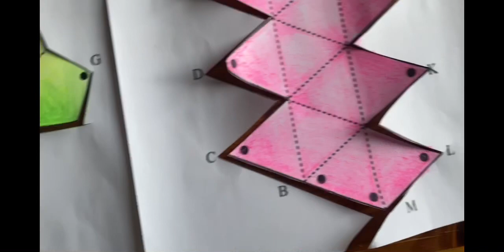Trabajo de Plástica y Geometría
Tutorial para la elaboración de figuras geométricas partiendo de figuras planas.
Utilizando nuestras habilidades manuales podemos disfrutar aprendiendo Geometría.
En el siguiente enlace encontraréis las plantillas para empezar a trabajar